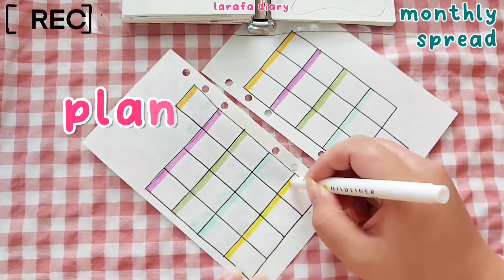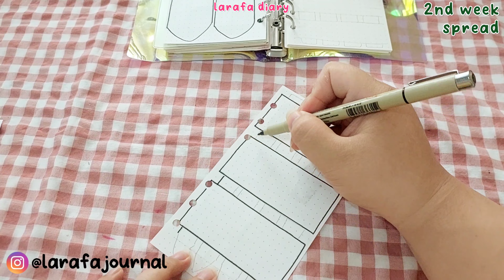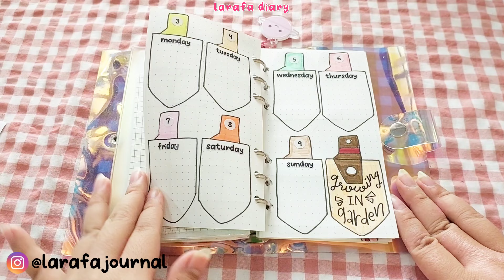BUJO TEMA GARDEN! | APRIL 2023 BULLET JOURNAL SET-UP | LARAFA DIARY | INDONESIA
Nge- plan with me yuuuk~☆

Positive suggestions are very welcome.  I really want to share, but I'm also still learning, so let's improve together :)

VIDEO INI TIDAK DISPONSORI OLEH PIHAK/ BRAND MANAPUN

WARNA BRUSHPEN YANG AKU PAKE:
♡ Tombow Dual Brushpen
♡ Koi Coloring Brushpen
♡ Snowman Brushpen

MAU LINK BARANG FAVORIT AKU YANG LAIN? CEK DISINI YAAA 👇🏻👇🏻

Intro & Outro:
Artist: 오늘의 일기 (Oneul) - Pistachio Ice Cream

🌸 Support my other accounts 🌸